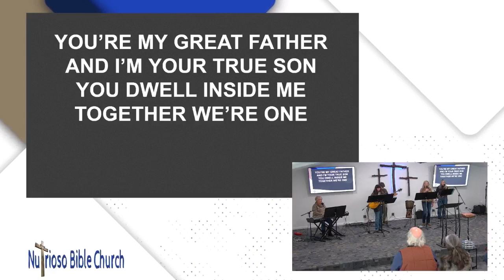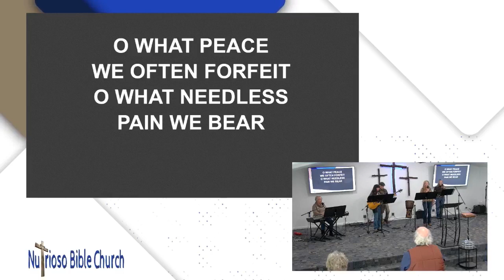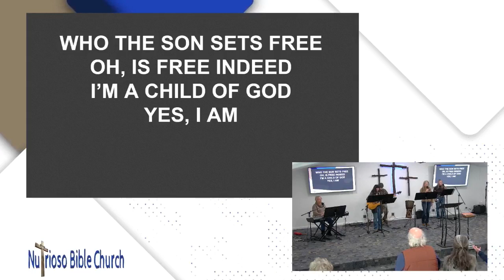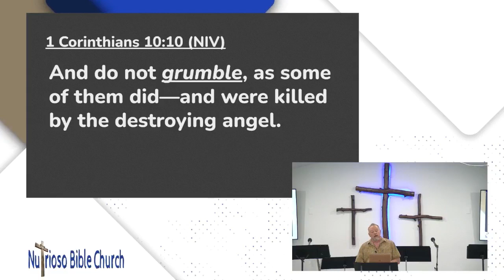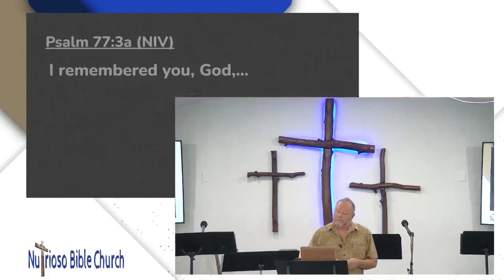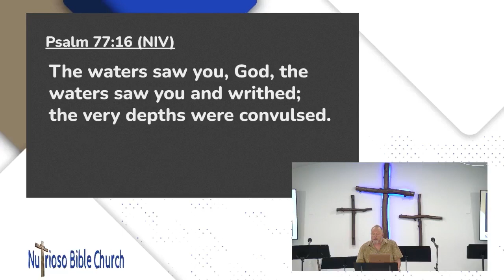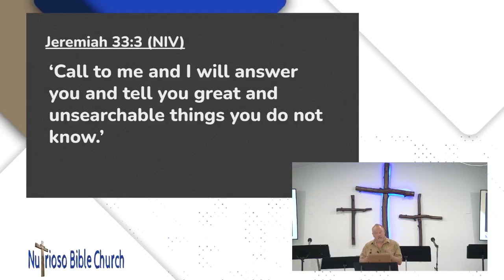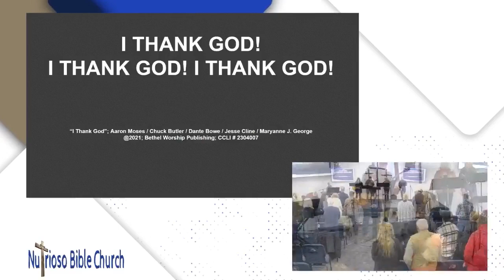1/7/24 The Anatomy Of A Great Prayer Life Part 7 God's Complaint Department - Pastor John Goldshot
1/7/24 The Anatomy Of A Great Prayer Life Part 7 God's Complaint Department - Pastor John Goldshot